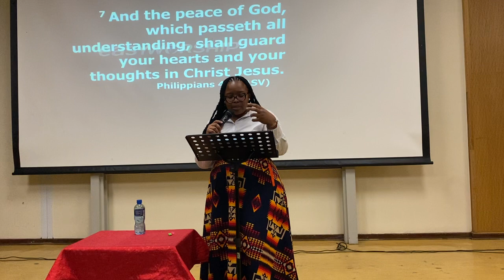SAT Talk 2023 - Mental Health and Spirituality - Ms. Buyisile Mncina